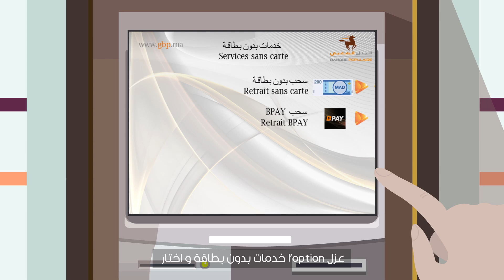كيفاش نسحب التحويل اللي جاني من عند حبابي في الخارج او في المغرب من الكيشي ديال البنك الشعبي ؟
البنك الشعبي تيوفر لجميع الزبناء ديالو الإمكانية باش يصيفطو الفلوس لحبابهم فين ما كانو عبر لابليكاسيون  بوكيت بنك  أو  الموقع شعبي نيت لأي كيشي أوتوماتيك ديال البنك الشعبي.